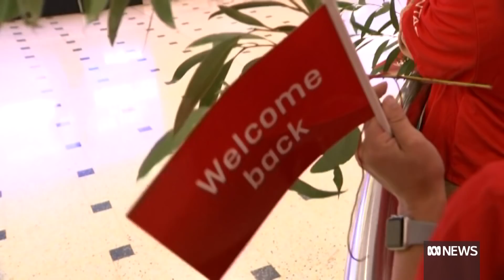‘We are opening up probably a little bit early’: Dr Norman Swan on Australia reopening | ABC News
RN Health Report’s Dr Norman Swan believes Australia is reopening its borders too soon but, he says ‘we just need to be realistic about what could happen’. He lists two main risks of opening up and how we can keep safe.

International borders are now open for the first time in two years and soon Western Australia will re-join the rest of the country by opening up its state lines.